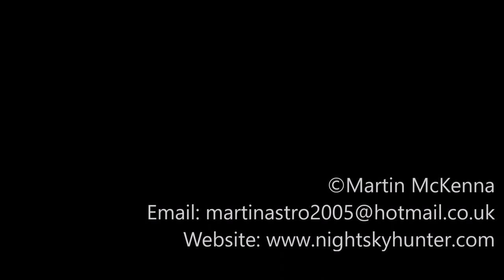Garvagh Forest Pyramid - Tripod Mode On Mavic 2 Pro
I only just heard of this place yesterday and today I decided to check it out. Located inside Garvagh Forest in N. Ireland, this Pyramid was built by the Lord of Garvagh in the 19th century as his burial chamber yet it never got used so it was filled in and sits here to the present day. Such an odd looking structure and well worth a visit. I can't believe I never knew this place existed before. Soundtrack 'Subject 07' by Avery Alexander.